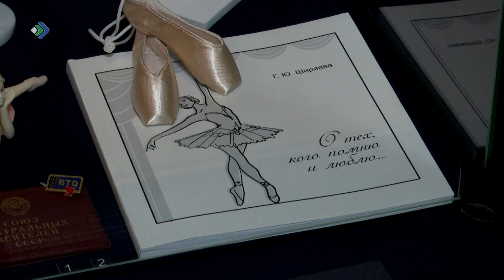В Национальном музее открылась выставка «Дивный мир страстей и жизни»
Приурочена она сразу к трем событиям: столетию Республики, ста десяти годам Национального музея и ко Дню театра. Тема – балет. Пуанты, пачки, необычные украшения – весь зал пропитан его эстетикой. Экспонаты предоставлены как фондом музея, так и частными коллекциями. В первую очередь это сценические костюмы знаменитых балерин Коми. В их число входят Ольга Коханчук, Инна Чуистова и Валентина Летова. Главная задача выставки – дать зрителям прикоснуться к искусству танца.